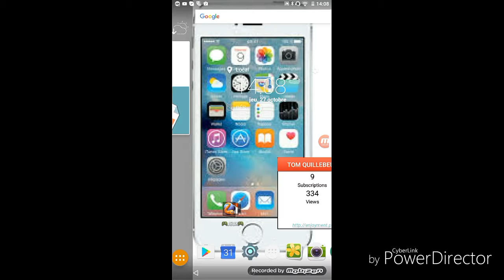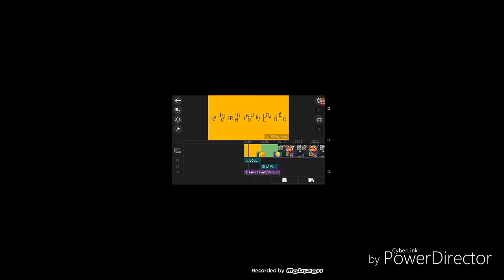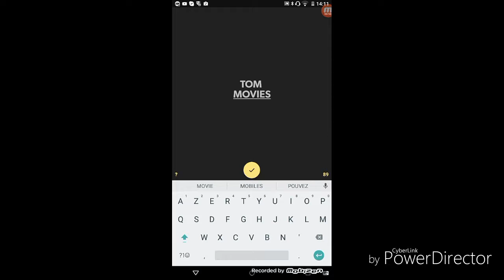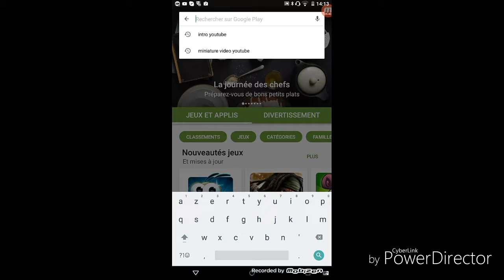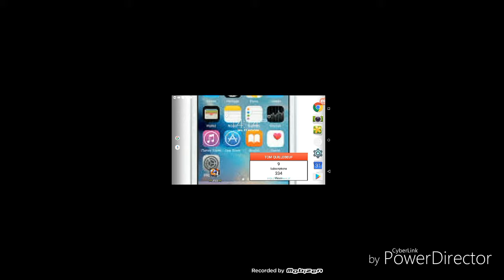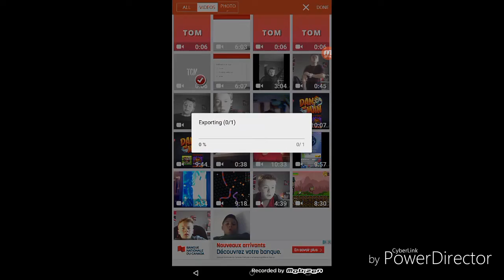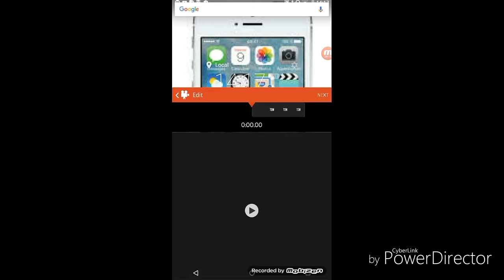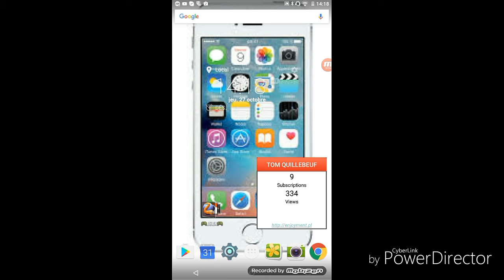Présentation de mes logiciels de montage🎬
Je compte sur vous pour liker et si vous voulez me suivre , abbonez vous !

POWER DIRECTOR
LEGEND - TEXTE ANIMÉ EN VIDÉO
VIDEOSHOP

FACECAM :

 FLOATING CAMERA VIDÉO RECORDER

APPLICATION POUR VOIR MON NOMBRE D'ABONNÉS ET VUES :

SUB COUNT FOR YOUTUBE